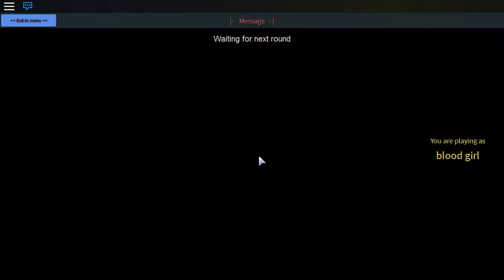Playing roblox in vampire hunters 2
This video is not intended for anyone under 13 years of age.